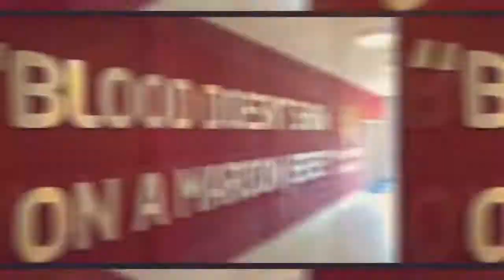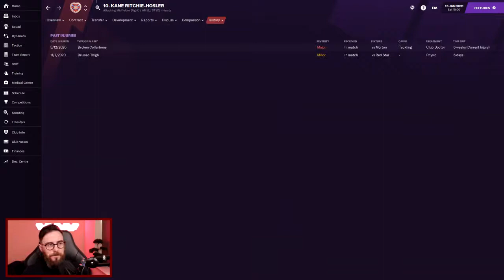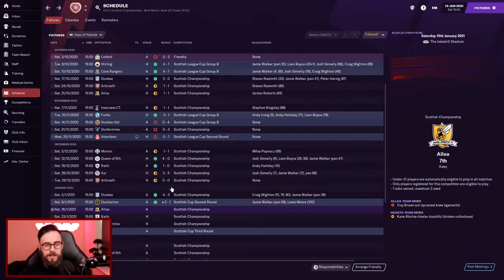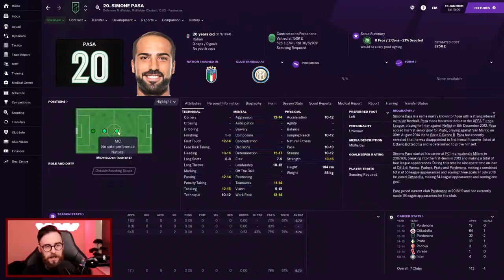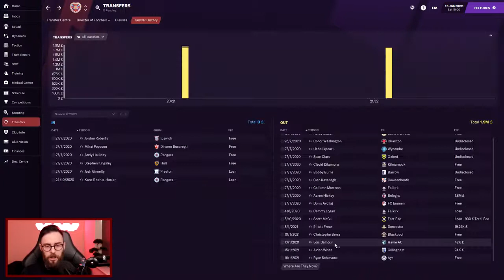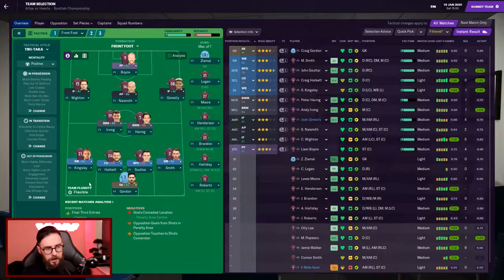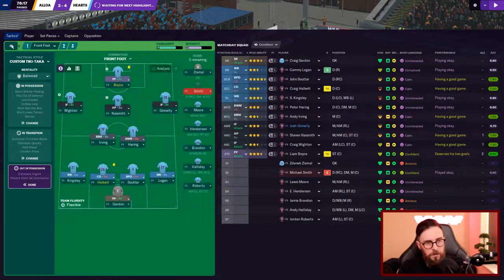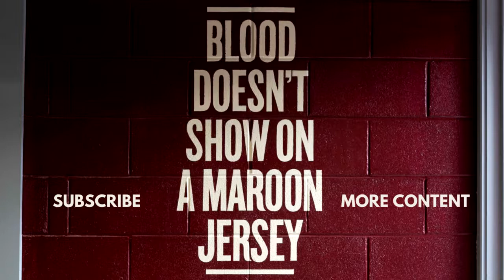The King of Hearts - #5 Tactical Tweaks - Hearts FC - Football Manager 2021 - FM21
Welcome and thanks for joining me on my first full FM21 save of the year as I try and take Hearts back to the SPL at the first time of asking.

🎞 Video Equipment
RodeNT-Usb Microphone
Canon 200D
Elgato KeyLight